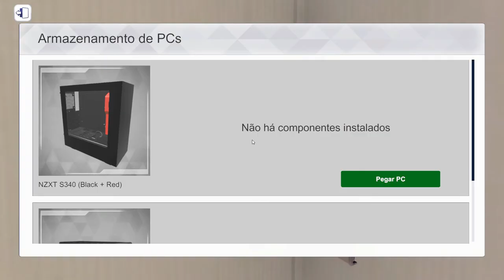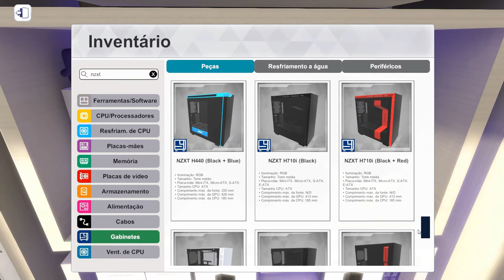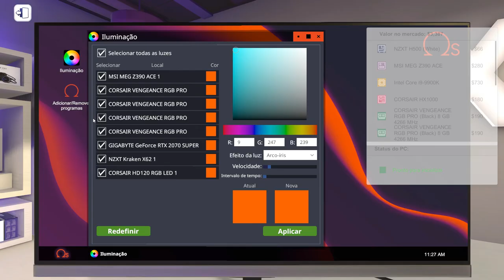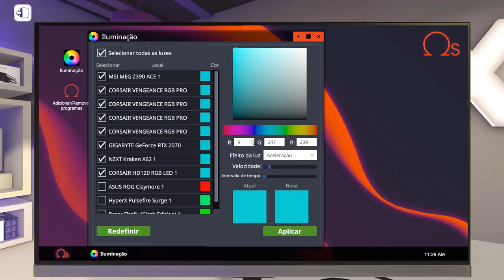NZXT WORKSHOP - PC Building Simulador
DLC com a nova oficina da NZXT. e novos componentes da NZXT, como Cases, whatercoolers e outros

Especificações do PC :

CPU: INTEL Core I5 2400 @ 3100Mhz
Motherboard: GIGABYTE GA-B75M-D3H
Memory: 12GB Kingston
GPU: GTX 650 1GB ZOTAC
HDD: SEAGATE 500GB
HDD: SEAGATE 1TB
PSU: EVGA 450B 80 Plus Bronze
Case: COUGAR SOLUTION 2
Monitor: Samsung T24C310 24"